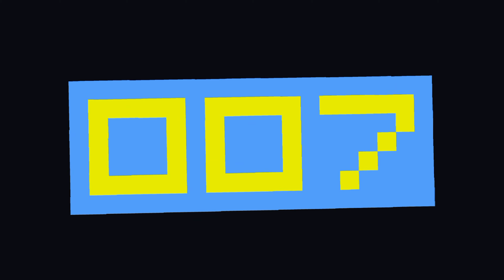Missioni Riavvio alla riscossa!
Timecodes
0:00 - Intro
0:06 - Raduna i tuoi amici dal loro profilo o dal pannello evento di Riavvio alla riscossa
0:27 - Ottieni PE con un amico idoneo in Battaglia reale, Zero costruzioni, Rissa a squadre, Salva il mondo e in qualunque esperienza dei creatori, eccetto quelle create con UEFN / Completa incarichi giornalieri con un amico idoneo
0:46 - Completa una partita di Battaglia reale con un amico idoneo
0:54 - Outro